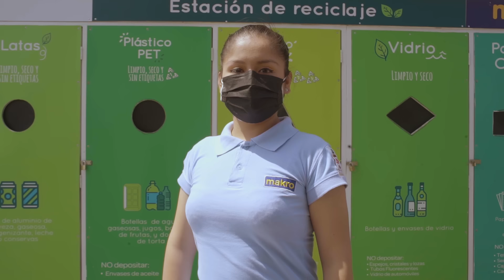¡Recicla Consciente!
¡Contigo inicia la ruta del reciclaje! Desde el momento de hacer tus compras en tu plazaVea favorito puedes sumarte al cambio.🔝 Descubre más sobre la ruta del reciclaje en este video ReciclaConsciente ♻